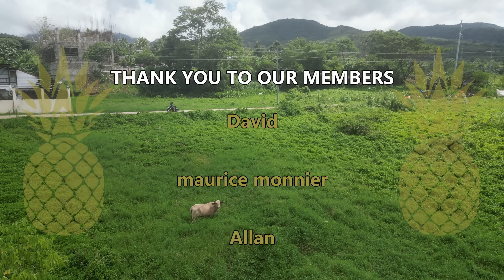This is a DANGER in the PHILIPPINES but we STILL LOVE LIVING HERE! 🇵🇭| Ormoc | Simple Family VLOG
🍍 We have been living in the Philippines since 2021 but this is something new to us. New and scary! We haven't experienced this before and it has made a big impact on how we live here now...🍍

We are moving to the Philippines for a new start and a new, simple way of living, We are going to share our journey from the UK to the Philippines and how we managed to do it. Living a simple life isn't about the size of your house, how much money or possessions you have but rather the way in which you choose to live. We chose a simple, minimalistic way.